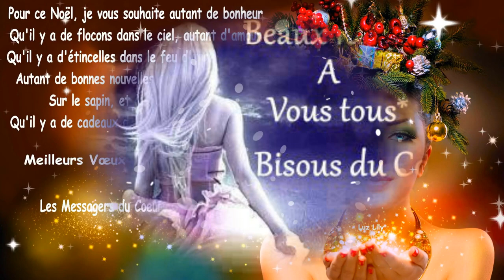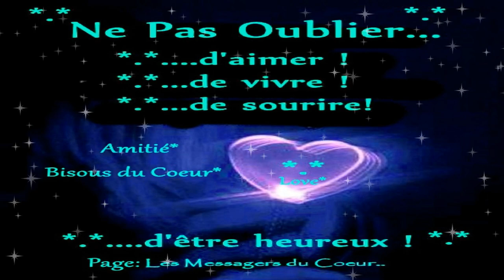We Wish You a Merry Christmas.✿⊱╮ℒℴνℯ